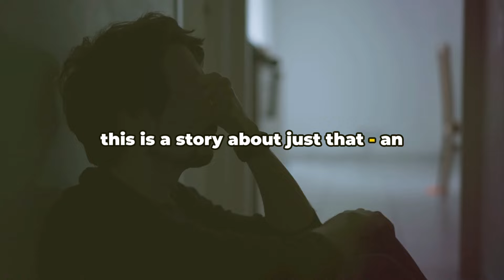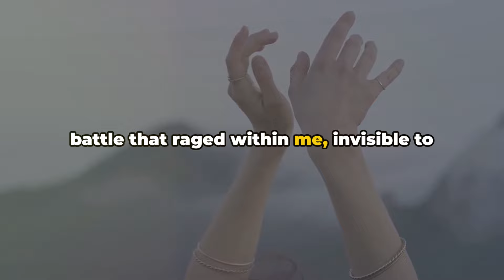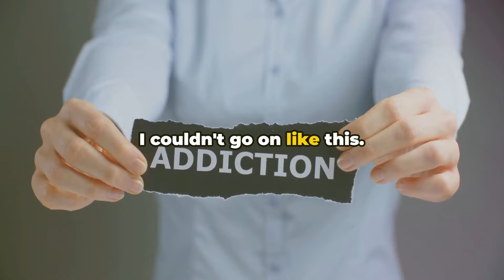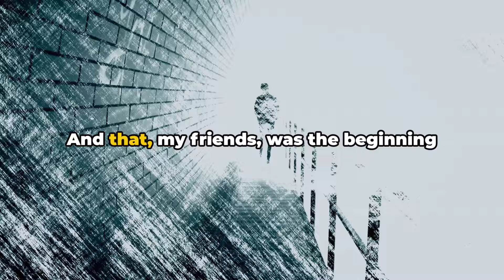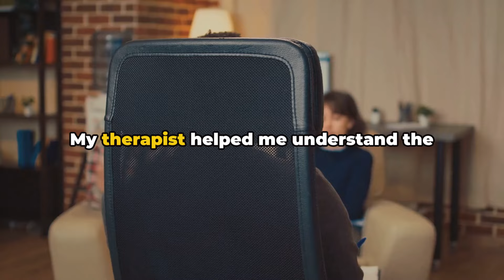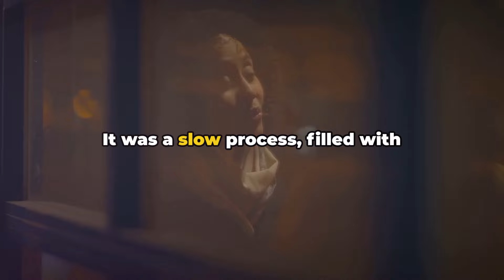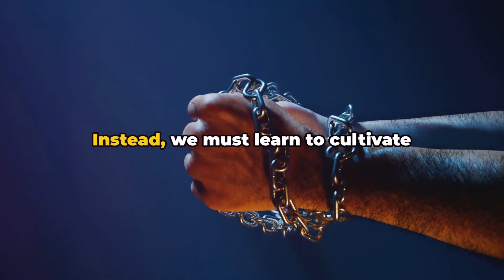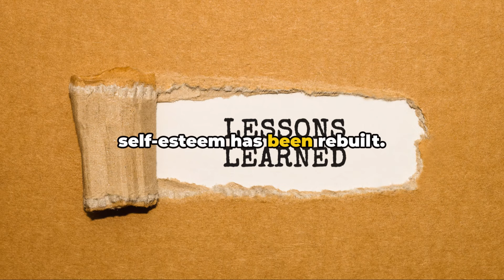Masturbation Almost Ruined my Life: A true story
***RECOMMENDED BOOK***

Rewiring the Porn and Masturbation Addicted Brain - A Neuroscience-Based Techniques for Addiction Recovery